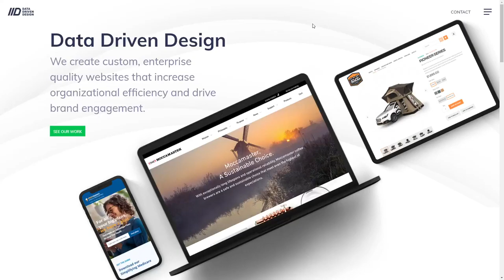Data Driven Design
Data Driven Design By Data Driven Design From United States
We create custom, enterprise quality websites that increase organizational efficiency and drive brand engagement.